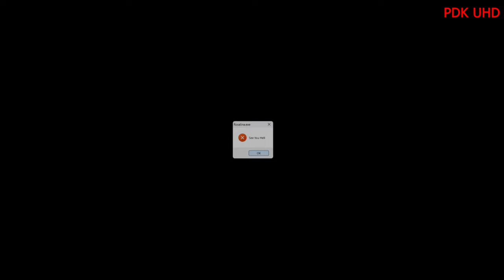Rosalina.exe PDK Edition Preview